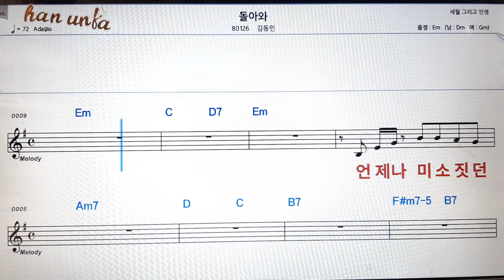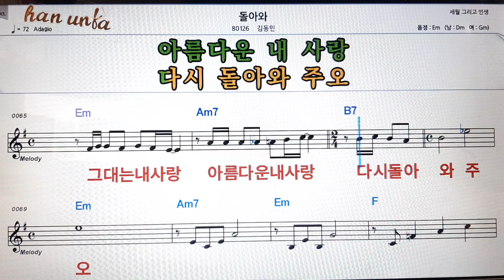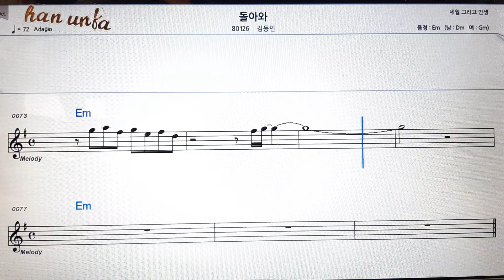돌아와/김동민👍노래 반주, 코드 악보,가라오케💋Karaoke*Sheet Music*Chord*MR